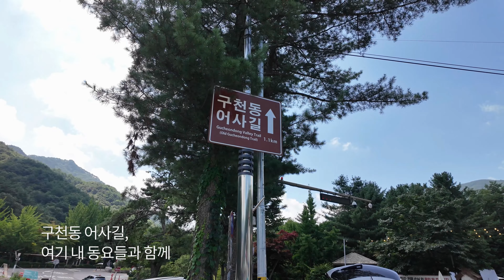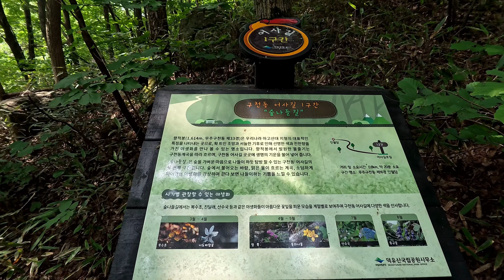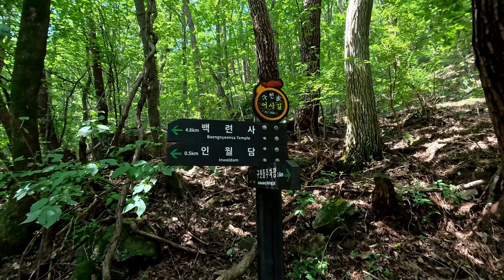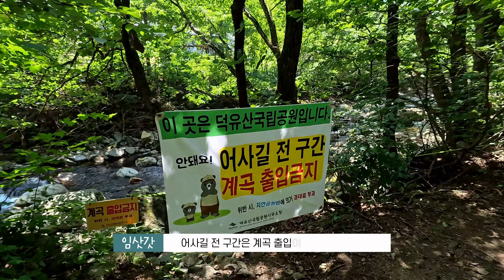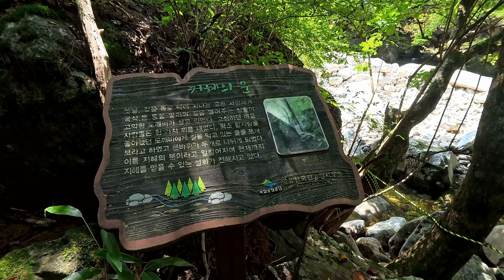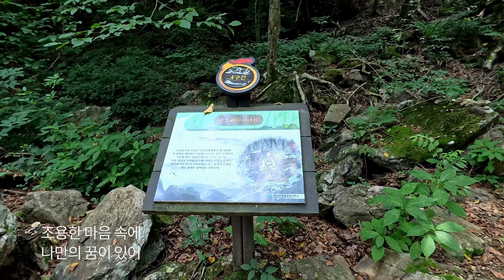무주 구천동 어사길 13km 트레킹, 무더위는 발 디딜 틈이 없다!!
무주 구천동계곡 주차장(무료)에 주차를 하고, 탐방로를 입장해 1.5km 걸으면 구천동 어사길이 나타난다. 구천동계곡을 정비해 마련한 어사길은 어사 박문가 다녀간 길이라 해서 붙여진 이름이다. 단풍 가득한 푸른 숲과 시원한 계곡 물소리, 월하탄, 인월담, 비파담, 구천폭포 등 수많은 볼거리를 숨겨 놓고 백련사에 이르는 전 구간 동안 시원함을 선사해 준다.
언제 와도 좋지만 여름 무더위가 기승을 부리는 한여름에 다녀가도 좋을 것 같다.